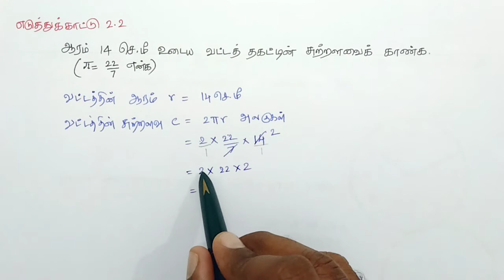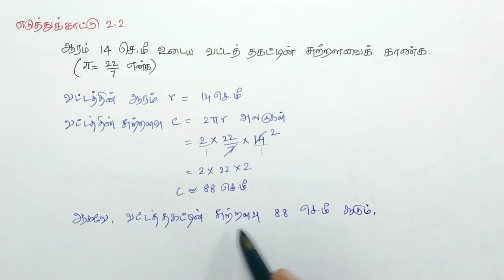Class 7 Maths Term 2 Chapter 2 Example 2.2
Here is a list of consolidated links:
Class 6